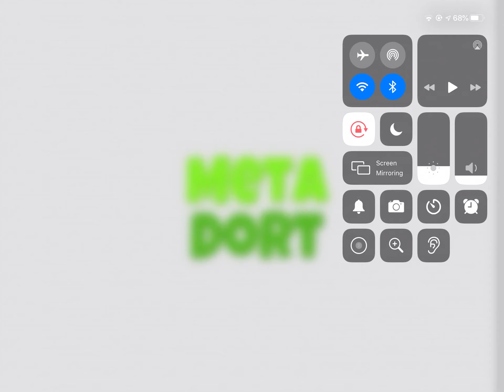Playing a game capture the flag!!!!!!!!!!